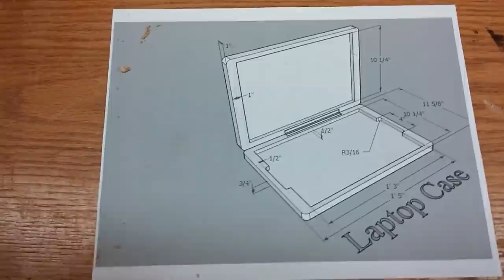Build this Awesome Wooden Inlayed Laptop Case for your Computer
Constructing a laptop case for my HP laptop, I made some rough plans on Google Sketchup and started constructing. The whole thing is made out of Cherry with inlayed maple and walnut, on the inside is a felt lining that protects the laptop from any scratches.

Follow me on Lumberjocks!